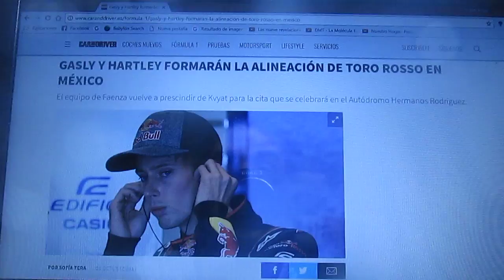Pierre Gasly y Brendon Hartley estarán en Toro Rosso para el Gp de México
El ruso Daniil Kvyat vuelve a estar fuera del conjunto de Faenza después de una buena carrera en el Gp de Austin